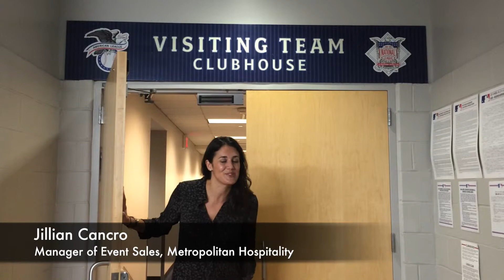Meet the Space: Visitors Clubhouse